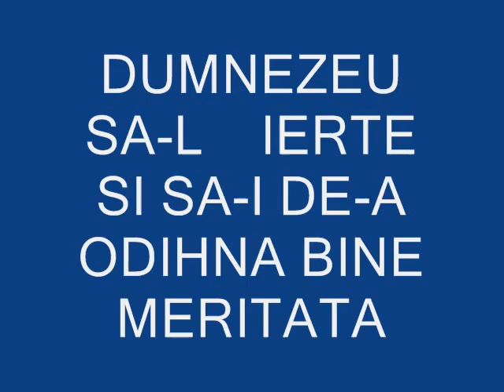Costel Cauciuc - Sus pe cer sunt stelele | Live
Abonați-vă la '''LP Studio'' pentru mai multe noutăți muzicale